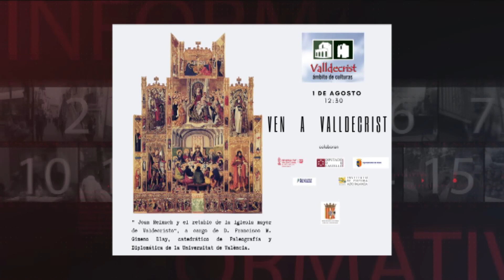TVAltoPalancia noticia Abierta la inscripción para las actividades de las jornadas culturales Valld